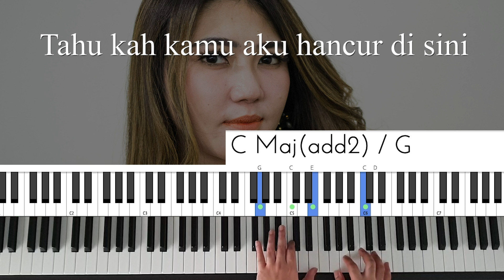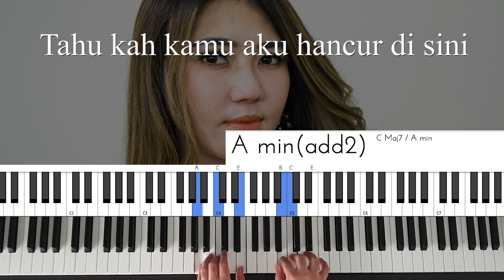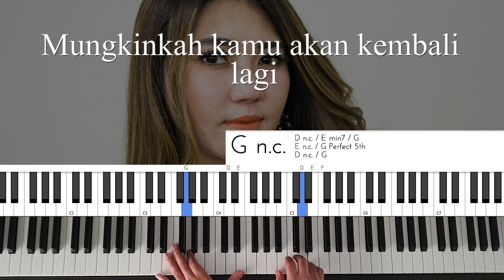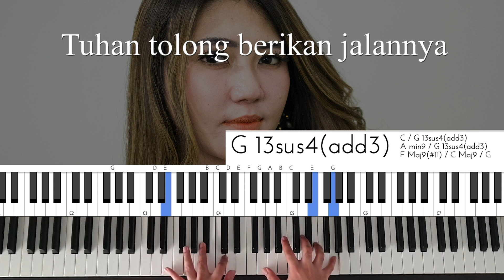Ketika (Via Vallen) - Piano Karaoke Lirik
Back Sound by David Josade
Drum Mahal by Qebrelt

Dengan membeli DJL, kalian sudah mendonasi dan membantu agar channel ini berkembang dengan baik :)